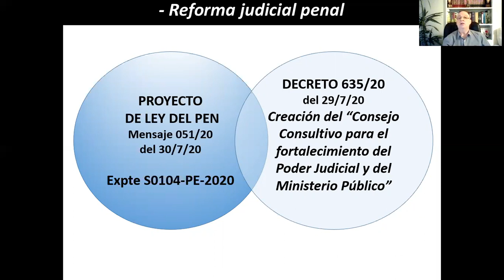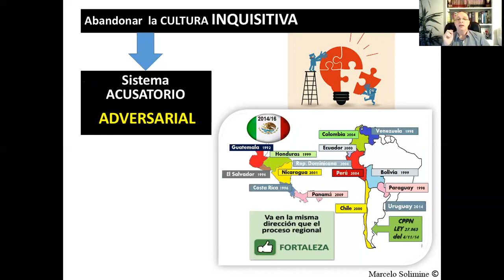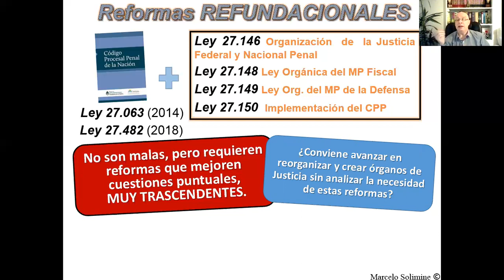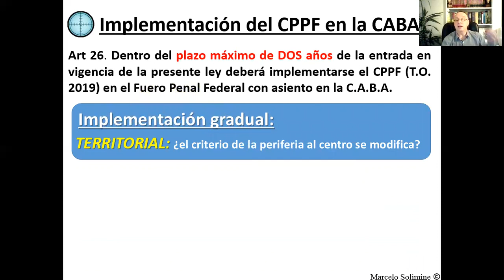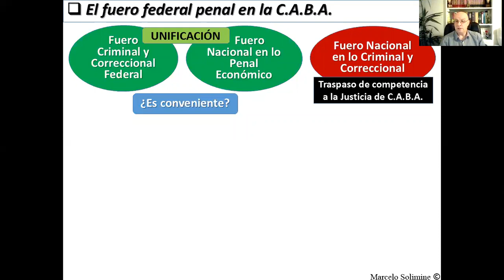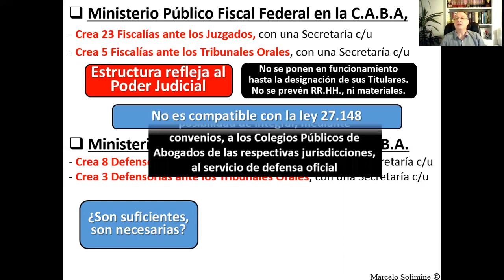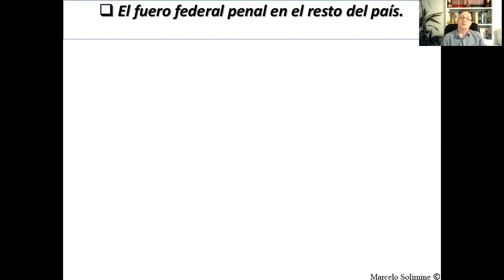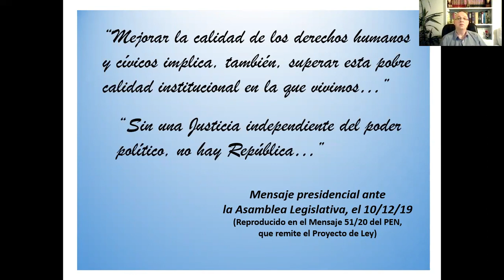El proyecto del P.E.N. sobre reforma judicial penal, con media sanción. Análisis de aproximación.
Descripción.
Propone un análisis de aproximación del proyecto de reforma que presentó el PEN para la reforma de la Justicia Penal Federal en la CABA y el interior del país. Complementa con la implementación del Código Procesal Penal Federal como máximo en 2 años en la Justicia Federal de CABA y la transferencia de la actual competencia de la Justicia Nacional a la Justicia local. Dicho proyecto, con modificaciones, obtuvo media sanción del Senado y se encuentra en la Cámara de Diputados para su debate, manteniendo estado parlamentario

Fe de erratas: En la Justicia Federal del interior del país se crean 94 Juzgados Federales en lo Penal, con los cargos de Jueces (art. 55 del proyecto). No 85 como se indica en el video, con lo cual no hay previsión refleja con los cargos de fiscales que se crean que sí son 85.

Material complementario:
1) El proyecto de ley con el Mensaje del PEN 51/20, se puede consultar en el sitio del Senado de la Nación bajo el número de expediente 104, año 2020, proyecto de ley del Poder Ejecutivo.

3) Plenario de las Comisiones de Asuntos Constitucionales y de Justicia del Senado de la Nación, del 4/8/20. Expone la Ministra de Justicia y DD.HH. de la Nación, Marcela Losardo.

4) Exposiciones de expertos en la reunión del Plenario de las Comisiones de Asuntos Constitucionales y de Justicia del Senado de la Nación, del 6/8/20: exposiciones de Emanuel Desojo, Alberto Garay, Marcos Salt, Alberto Seijas, Alfredo Vítolo; Marcelo Gallo Tagle y Raúl Heredia.

5) Acuerdo General de la Cámara Nacional en lo Criminal y Correccional de la Capital Federal, con críticas al proyecto de ley en trámite parlamentario.

6) Respecto de la continuidad del trámite: ver el material complementario presentado en el siguiente video: Opiniones de expertos...